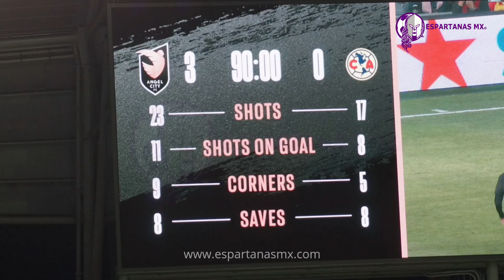América Femenil: Las Águilas cayeron 3-0 ante el Angel City; checa las mejores imágenes 🏟️🦅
El América Femenil perdió 3-0 ante el Angel City en un duelo amistoso disputado en el estadio BMO, de Los Ángeles.

Los goles del equipo californiano cayeron a los 4, 56 y 84 minutos por conducto de Alyssa Thompson, Paige Nielsen y Simone Charley, en una noche fría (10 grados centígrados) en el sur de California.